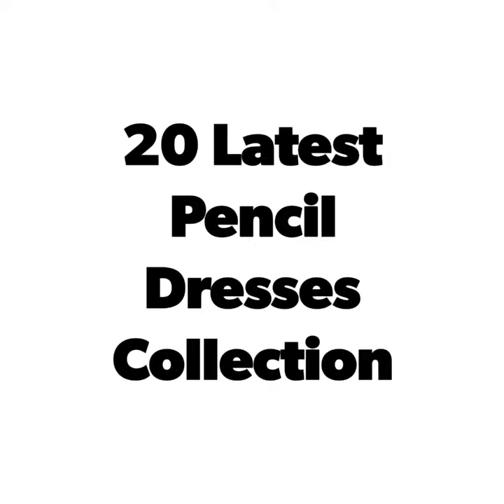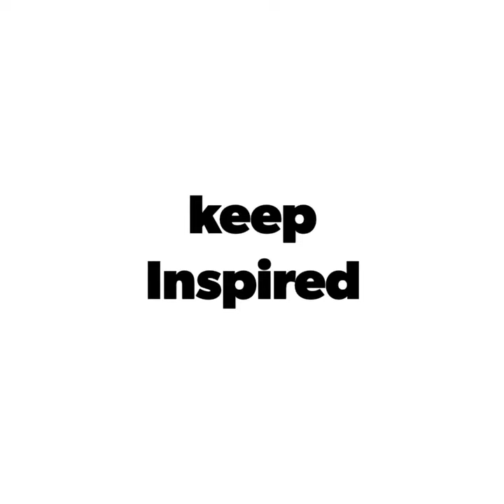20 Latest Pencil Dresses designs collection 2018 - 2019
20 Latest Pencil Dresses design Collection 2018 to 2019